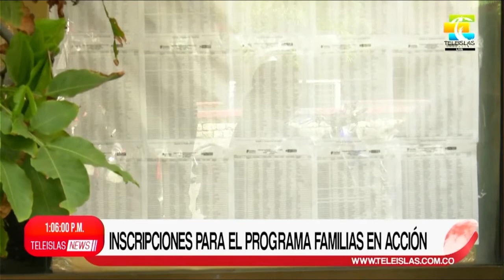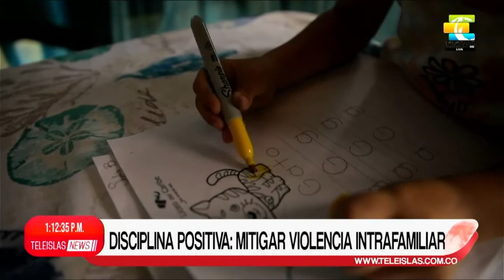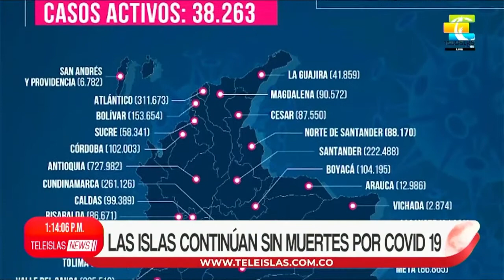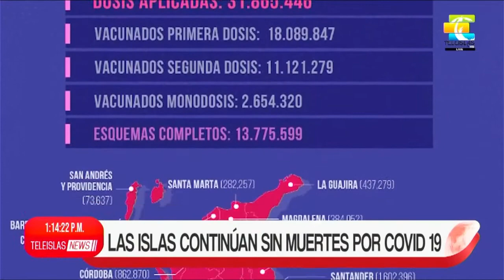TeleislasNews Emisión mediodía - 17/08/21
1. Continúa exposición de adición presupuestal.
2. Inscripciones para el programa familias en acción.
3. Balance policial fin de semana.
4. Intercambio cultural con el pueblo Wayuú.
5. Disciplina positiva: mitigar violencia intrafamiliar.
6. Las islas continúan sin muertes por COVID19.
7. Deportes I Seleccion de balonmano con miras a próximo nacional.
8. Deportes I Apertura de escenarios motiva torneo de bolita de caucho.